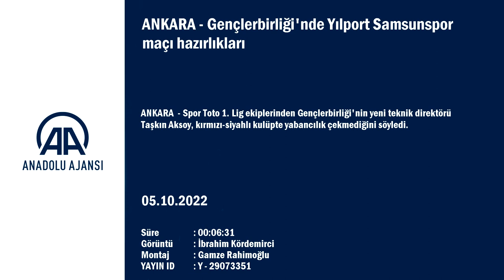Gençlerbirliği Teknik Direktörü Taşkın Aksoy: Biz eğer korkmadan mücadele edersek...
GÖRÜNTÜ DÖKÜMÜ :
- Gençlerbirliğili futbolcuların antrenman yapması
- Teknik direktör Taşkın Aksoy'un konuşması
- Seyit Ali Kahya'nın konuşması
- Metehan Mert'in konuşması Gençlerbirliği'nde Yılport Samsunspor maçı hazırlıkları
- Teknik direktör Taşkın Aksoy:
- "Uyum süreci yaşamadım"
- "Takım söylediklerimin hemen hemen hepsini sahada uygulamaya çalışıyor"
ANKARA (AA) - Spor Toto 1. Lig ekiplerinden Gençlerbirliği'nin yeni teknik direktörü Taşkın Aksoy, kırmızı-siyahlı kulüpte yabancılık çekmediğini söyledi.
Sezonun 8. haftasında 8 Ekim Cumartesi günü Yılport Samsunspor'a konuk olacağı maçının hazırlıklarını İlhan Cavcav Tesisleri’nde sürdüren başkent temsilcisinin teknik direktörü Taşkın Aksoy ile futbolcular Metehan Mert ve Seyit Ali Kahya, basın mensuplarına açıklamada bulundu.
Gençlerbirliği'nde teknik direktörlük görevine yeni başlayan Taşkın Aksoy, son 7 günde 8 antrenman yaptıklarını belirterek çalışmaların iyi geçtiğini ifade etti.
Takımın istekli ve iştahlı olduğunu vurgulayan Aksoy, "Takım söylediklerimin hemen hemen hepsini sahada uygulamaya çalışıyor. Benim oyun anlayışımı az çok benimsediler. Bu bir süreç. Hemen ilk maçta, ikinci maçta gözükmez. Devamlı çalışacağız. Dinamik ve genç bir takımız ve takımdan çok memnunum." değerlendirmesini yaptı.
Yılport Samsunspor'un sezona büyük hedeflerle başladığına ve bu doğrultuda transferler yaptığına dikkat çeken Aksoy, "Bekledikleri gibi sezona başlayamadılar, hoca değişikliğine gittiler. Bu nedenle analiz yapmak zorlaşıyor. Çünkü yeni hoca ve yeni bir oyun anlayışı var. Biz eğer korkmadan mücadele edersek, oradan puan ya da puanlar alarak dönebiliriz." diye konuştu.
Gençlerbirliği'nde daha önce gençlik gelişim koordinatörü olarak da görev yapan Taşkın Aksoy, imza attığı günden itibaren kendini evinde gibi hissettiğini aktararak, şöyle devam etti:
"Hem tesisi, hem de takımı tanıyorum. Uyum süreci yaşamadım. Gayet karakterli oyuncularım var. Kolej takımı havası var. Takım içerisinde hiçbir gruplaşma yok. Arkadaşlık son derece iyi. Şu an çok memnunum. İnşallah skorlarla da bunu gösterebiliriz. Devre arasına kadar mümkün olduğu kadar çok puan toplamak istiyoruz. Almanya'da 7 yıl boyunca 23 yaş altı düzeyinde takımlarla çalıştım. Genelde mücadele düzeyi yüksek olsa da tecrübesizlik puan kaybettirebiliyor. Süreç içerisinde gelişim kaydedebilirsek, çok daha iyi olacağız. Transfer açılırsa güzel ama açılmazsa da ben karamsar değilim. Bu kadro eğer fazla sakatlık ve cezalı duruma düşen oyuncu olmazsa, bu takım öyle ya da böyle ligde kalmayı başarabilir."
Denizlispor maçında ligde ilk kez kırmızı-siyahlı formayı giyen Seyit Ali Kahya, Yılport Samsunspor'u iyi analiz ettiklerini ve karşılaşmaya hazır olduklarını belirtirken, Metehan Mert ise derslerini iyi çalıştıklarını, Samsun deplasmanından puan ya da puanlarla dönmek istediklerini dile getirdi.